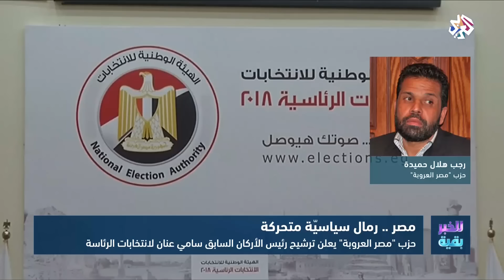للخبر بقية | ما بعد إعلان عنان ترشحه لمنافسة السيسي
ترشيح حزب "مصر العروبة" للرئيس السابق لأركان حرب الجيش المصري، الفريق سامي عنان، لرئاسة جمهورية مصر العربي وانعكساته على المناخ السياسي، سيكون موضوع هذه الحلقة من برنامج للخبر بقية، التي ستقدم كذلك قراءة في التعامل المتوقع لنظام السيسي مع هذا الترشح، ومدى تجسيد هذه الخطوة لغياب الانسجام داخل المؤسسة العسكرية المصرية.
تقديم: آمال عراب